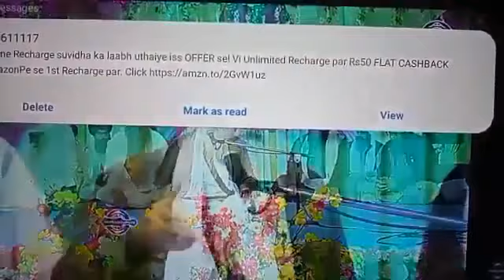23 December 2022